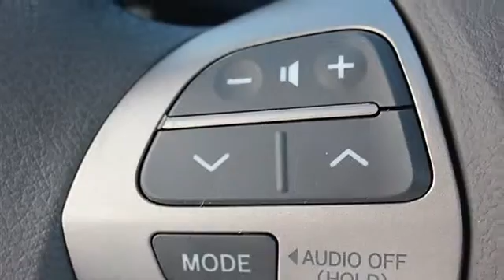2008 Toyota Camry - Classic Dealer Group - Waukegan, IL 60085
For Sale: 2008 Toyota Camry
VIN: 4T4BE46K58R042602
Engine: Gas I4 2.4L/144
Drivetrain: FWD
Transmission: Automatic
Mileage: 126,692
Color: Classic Silver Metallic (exterior) Ash (interior)

Features:
Check out this Two Thousand Eight Toyota Camry LE before someone else takes it home. Comfortable but easy-moving, its dependable Automatic transmission and its trusty Gas I4 2.4L/144 engine have lots of zip for an inexpensive price. You've done your research, so stop by Classic Automotive Group at 425-515 N Green Bay Rd, Waukegan, IL 60085 this weekend to get a deal that no one can beat!